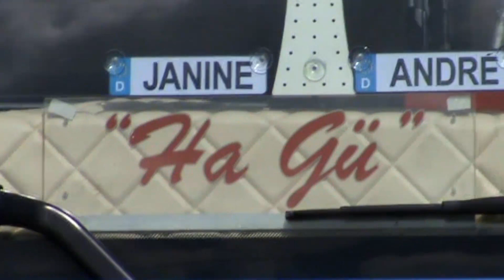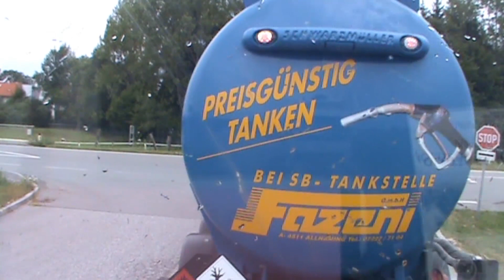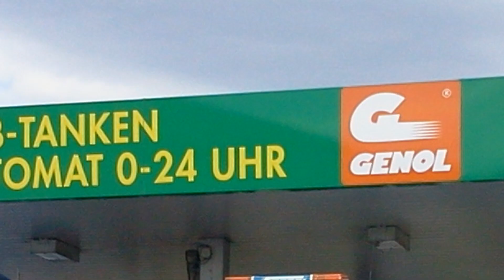Treffen mit HaGü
Treffen mit meinem "Freund" HaGü...